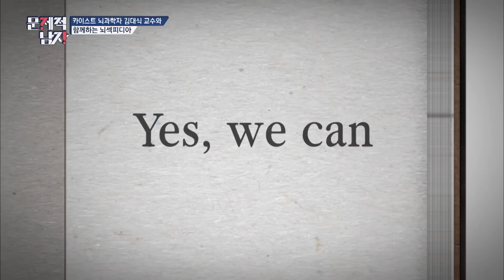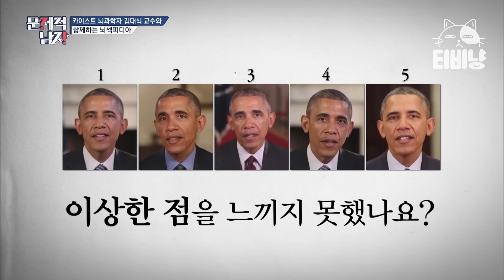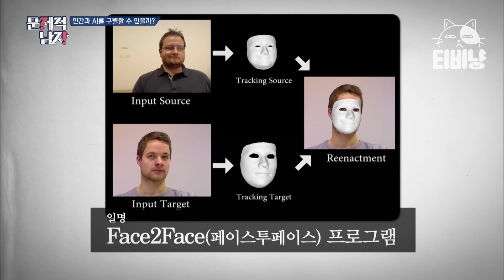[티비냥] 진짜 오바마의 스피치는? 대한미국인 타일러가 찾아낸 진짜 오바마 | 문제적남자 180619